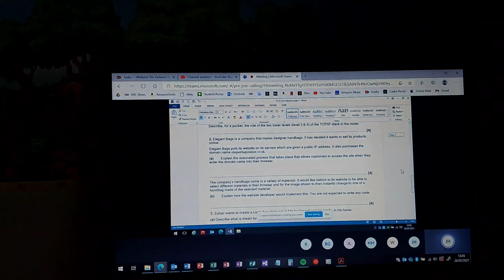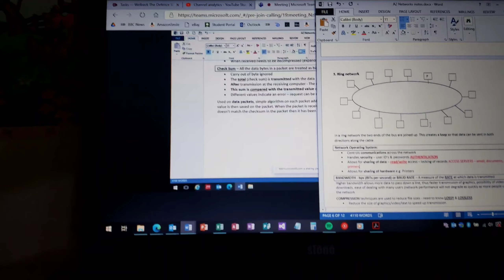Day in the Life with Online School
Vlog 17

I'm trying to do weekly vlogs on a Thursday/Friday so stick around :)

Today I go through my day with learning online during the pandemic (but will be heading back to school on Monday!). It was a busy day so thought best to do it then :) Hope you enjoy

camera: my phone - Samsung Galaxy A80

Created with VN Video editor